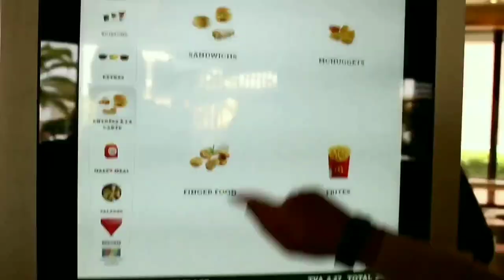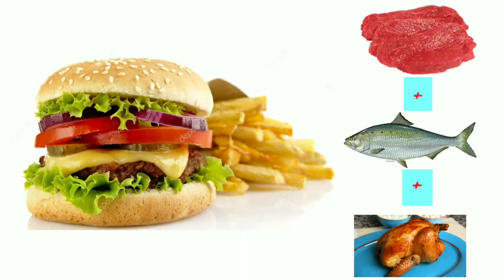ENFIIIN !! 😱 Sandwich MIXTE au Mc'Donald's (MAROC)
voir nos nouvelles vidéos
ماتنساول الضغط على الزر الأحمر و تفعيل الجرس ليصلكم الجديد كل أسبوع
NOS VIDEOS LES PLUS
DEMANDEES